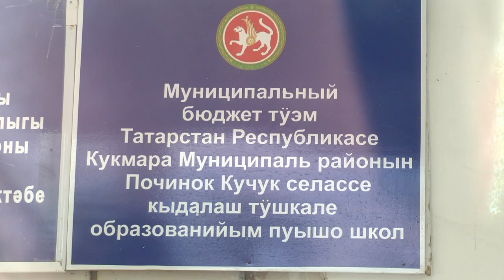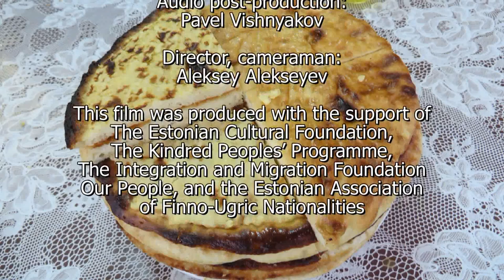THE HARVEST FEAST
Speakers of Finno-Ugric languages have lived in Europe for thousands of years. Mari as a nation appeared towards the end of the first millenium of modern era. The Eastern Mari live on the shores of the river Vyatka, and eastwards from there. A village named “U Yal” – “New Village” – lies on the shore of the river Knya in the Kukmor District of the Republic of Tatarstan. Here, the Mari commemorate the Harvest Feast every year on August second. On that day, the Mari bring some of their harvests to a hallowed table.